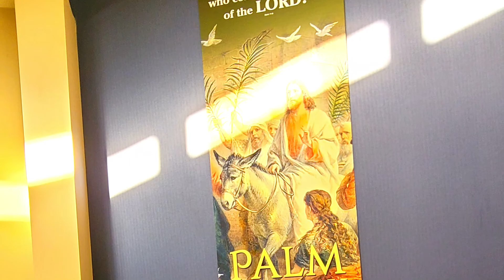Thanks for Joining Us!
Enjoy these pictures from Holy Week and Easter at CCASTA :)